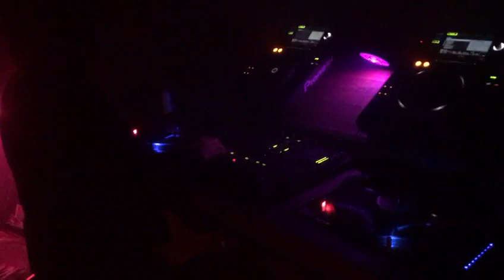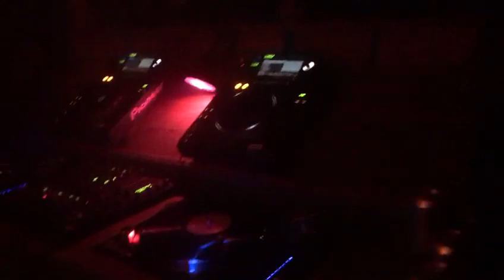Pickle Factory London .Miki-Jane Fitz b2b Vinyl 10\2019 APPLE!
DJ MIKI :  APPLE  vinyl on Life Of Marvin